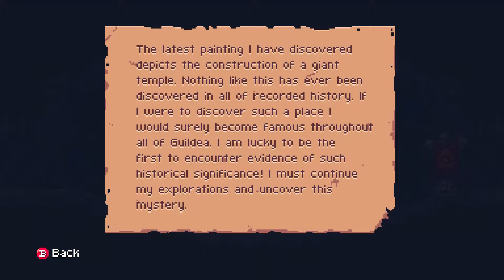Chasm Alpha #5 - Wendigo-go!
This is a sneak peak at the Chasm Alpha built just released today by the great minds at Discord Games. This is an Alpha build and as such there may be bugs and/or issues, but the gameplay is still incredible!

Chasm is a 2D Action-RPG Platformer currently in development for Windows, Mac, & Linux. Taking equal inspiration from hack 'n slash dungeon crawlers and Metroidvania-style platformers, it will immerse you in a procedurally-generated fantasy world full of exciting treasure, deadly enemies, and abundant secrets.